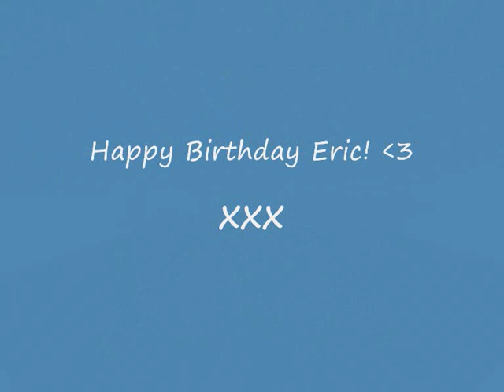Jiggery Pokery - The Duckworth Lewis Method - Studio version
This is a video I made for the songbook for Eric Sheffer Stevens birthday!

Song: Jiggery Pokery
Artist: The Duckworth Lewis Method